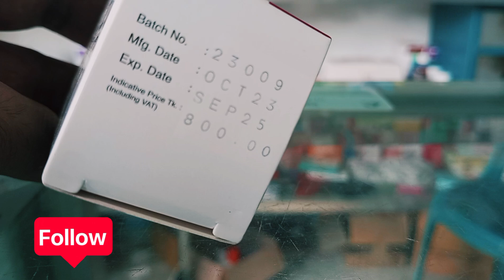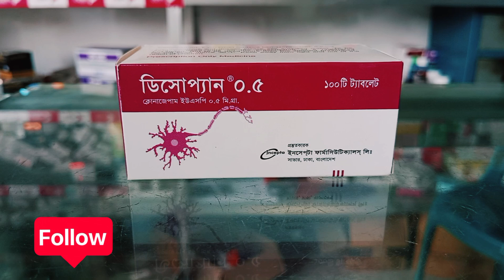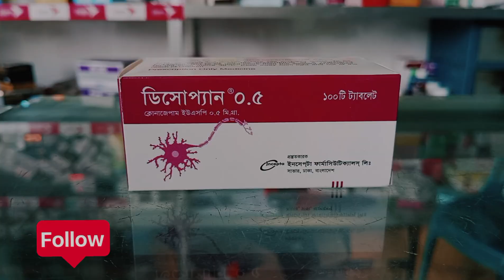Disopan 0.5 | যাদের রাতে ঘুম কম হয় এবং অতিরিক্ত দুশ্চিন্তা রয়েছে।